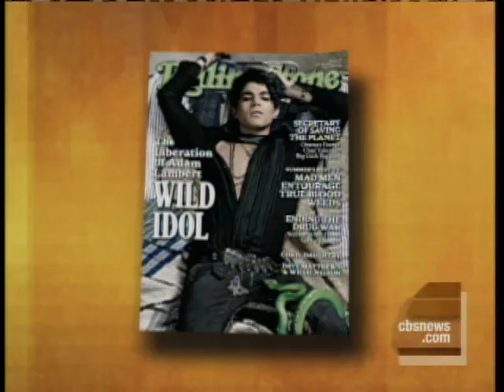Lambert Confirms: 'I'm Gay'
In the latest issue of Rolling Stone magazine, "American Idol" glam rocker Adam Lambert ends the rumors about his sexuality.